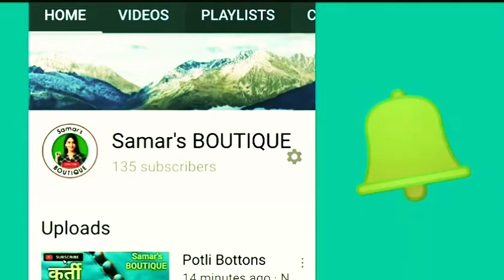sleevecutting आस्तीन की कटिंग पर्फेक्ट तरीके से करें how to cut sleeve easily.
Cut the sleeve in a perfect way.
How to cut sleeve easily.
Sleeve ki cutting kaise karen
Full sleeves ki cutting
Sleeve cutting for suit
Sleeve cutting karen 5 min me
Sleeve drafting
Armhole cutting
Armhole drafting